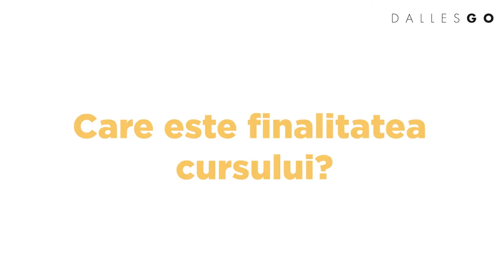Cursul de Video cu Raluca Andreica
Inscrie-te acum la curs!